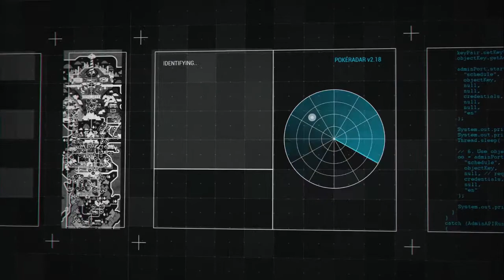WHAT EVEN IS THIS EPISODE?! | Pokemon Sword Ranklocke Ep 14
Pokemon Sword Ranklocke

This series is uploaded every Friday at 8PM EST.

For anyone that doesn't know what a Ranklocke is, it is a nuzlocke variant that was created by ShinyFlygon.

Nuzlocke Rules

• Any Pokémon that faints is unusable, and must be released.

• You can only catch the first Pokémon encountered in each area, and none else. If the first Pokémon encountered faints or flees, there are no second chances.

• You must also nickname all of your Pokémon, for the sake of forming "stronger emotional bonds."

• Every Pokemon starts with the Rank 'Private' when captured.

• You earn a new rank every time your Pokemon in your party beat a Gym.

• You can only swap your Pokemon out of battle that is the same rank or higher. Swapping to a lower ranked Pokemon is not allowed.

Graphics Done by: JIManji
Intro Done by: Chainsaw Octopus
Intro Music Done by: Color Theory
Pokemon Sword Ranklocke